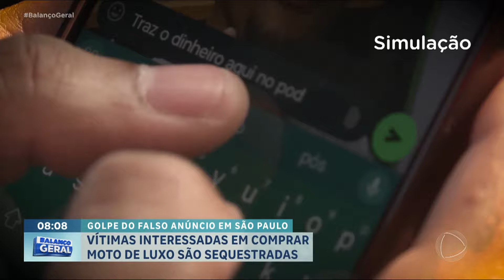Vítimas interessadas em motos caem no golpe do falso anúncio e são sequestradas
Pessoas interessadas em comprar motos de luxo caíram no golpe do falso anúncio foram alvo de uma quadrilha liderada por um policial militar. O prejuízo total foi estimado em R$ 80 mil reais. Os criminosos foram presos.

Imagens das câmeras de segurança mostram dois bandidos chegando com as vítimas a um estacionamento. Eles usaram falsos distintivos da polícia civil e solicitaram dinheiro aos amigos das vítimas via celular. Uma colega transferiu R$ 8 mil para colegas.

As vítimas foram mantidas reféns enquanto os assaltantes realizaram compras com o dinheiro roubado antes da liberação delas. A operação resultou na captura dos integrantes da quadrilha em Praia Grande e São Paulo.

Os investigadores descobriram que o líder era um policial militar com oito anos na corporação, além disso, outros membros estavam envolvidos no esquema fraudulento.